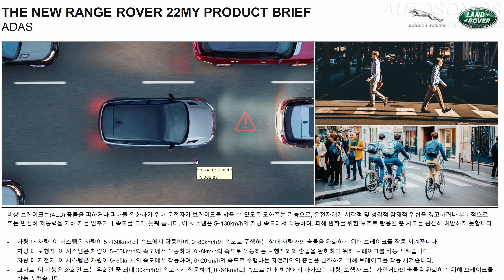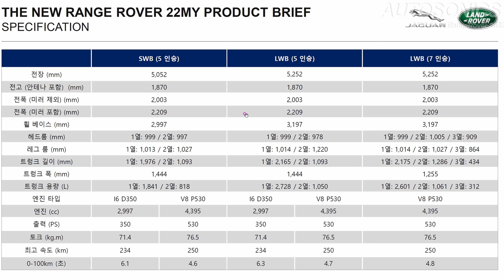레인지로버 가격,옵션 나왔습니다 😱 피장사 시작될 것 같네요!! 레인지로버 오토바이오그래피 D350 디젤 P530 가솔린 5인승 7인승 SWB LWB ♥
랜드로버의 플래그쉽 SUV인 레인지로버 가격과 옵션이 나왔습니다. 2억원대 SUV중 킹정하는 모델!! 피장사가 제대로 시작될 것으로 예상됩니다. 벤츠 GLS 600 마이바흐와 BMW X7 M50i (추후 XM) 와 경쟁하는 모델로 곧 출시예정인데요, SV출시전에 오토바이오그래피 1년치 완판모델 분석영상입니다.
4K 고화질 고퀄리티 영상과 오디오, 편안하게 시청할 수 있는 차분한 콘셉트의 이번 방송도 잘 부탁드립니다!! 열심히 할게요 ~~~ 도움이 되셨다면 구독 ! !좋아요 ~~ ♥

◑ Time stamp
0:00​ 레인지로버가격옵션

레인지로버 가격,옵션 나왔습니다 😱 피장사 시작될 것 같네요!! 레인지로버 오토바이오그래피 D350 디젤 P530 가솔린 5인승 7인승 SWB LWB ♥ 오토소닉스 자동차 리뷰 No.481